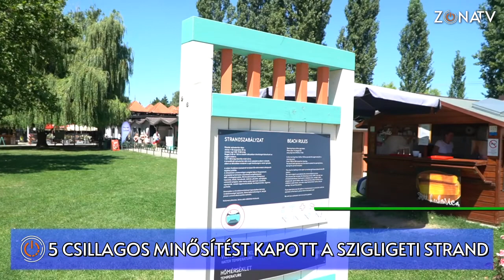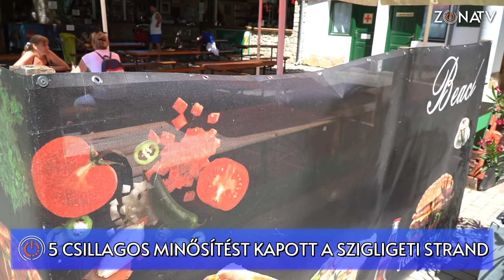ZÓNA TV - HÍRADÓ - 5 csillagos minősítést kapott a szigligeti strand - 2022.07.20.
Idén is megtartották a balatoni strandok Kék Hullám zászló minősítését, melyen a szigligeti strand kiválóan szerepelt, 5 csillagos értékelést kapott. Balassa Dániel polgármester elmondta, jó visszaigazolása ez törekvéseiknek, az évek óta tartó strandfejlesztésnek. Céljuk idén a szolgáltatások szinten tartása volt, és külön figyelmet fordítanak a környezetvédelmi szempontok előtérbe helyezésére is.